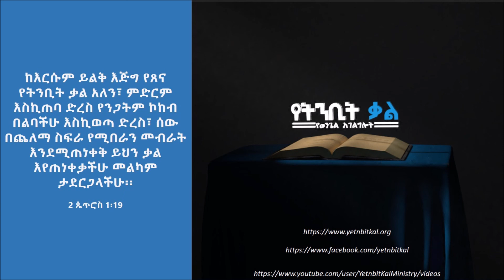7/7 – ‘‘አምስት ወይንስ ስምንት?‘‘ - ክፍል 3 - ኤፍሬም ማዴቦ